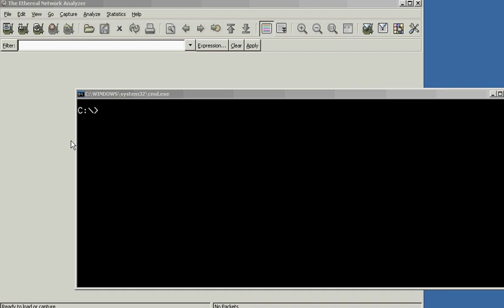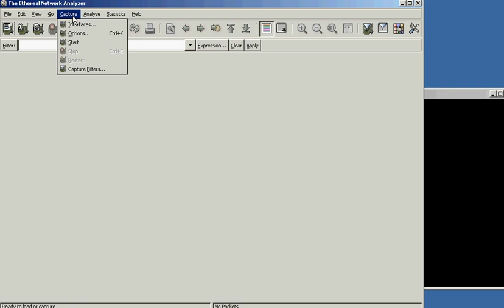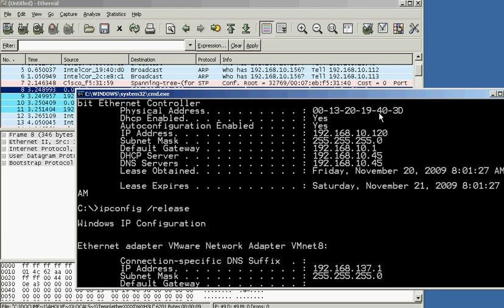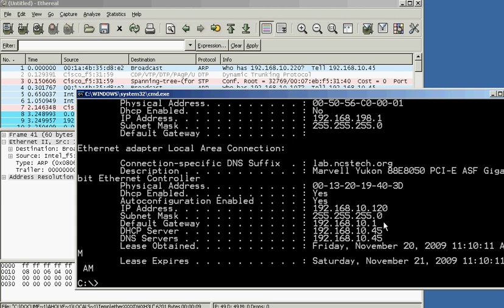DHCP Process Explained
Explaining DHCP process through capturing the DHCP packets.

*Listen to this for an explanation of DHCP: